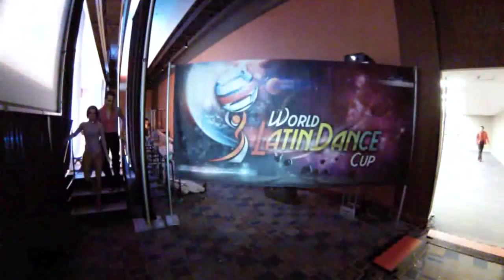Carlos y Katelyn, Amateur Salsa On2, Final Round, USA, WLDC 2013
Carlos y Katelyn, Amateur Salsa On2, Final Round, USA, World Latin Dance Cup 2013